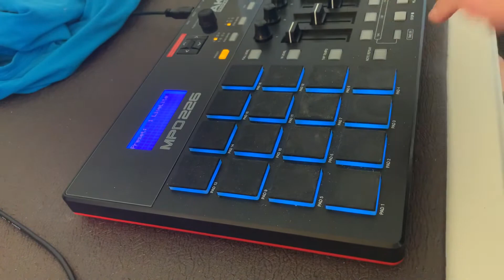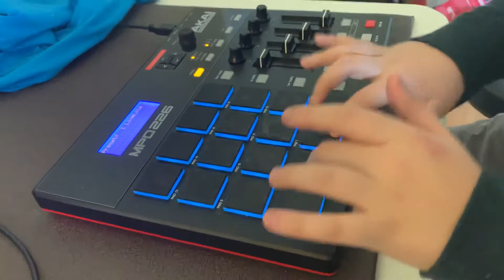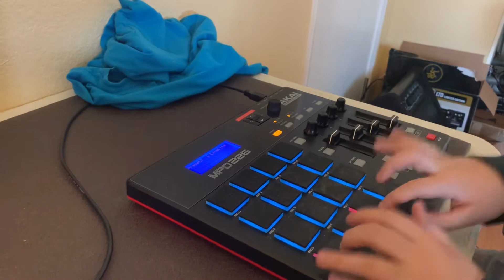Finger drumming to Blast Off by Juice WRLD, Trippie Redd, Internet Money